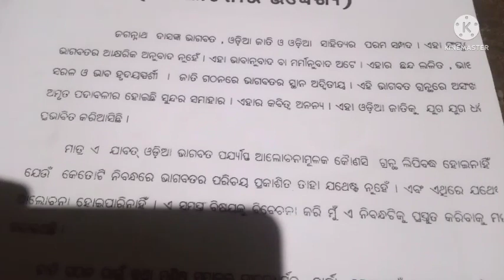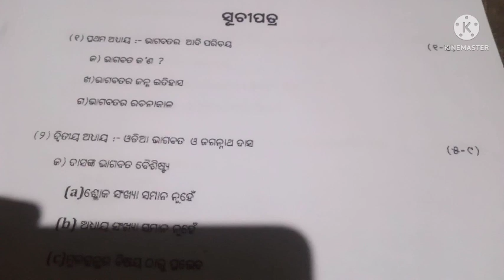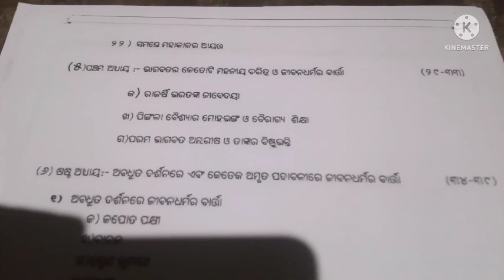+3 6th semester ODIA HNS ପ୍ରଜେକ୍ଟ ଅଧ୍ୟାୟ -1